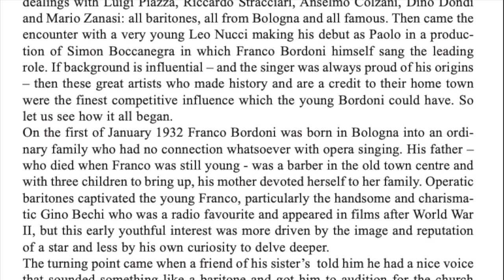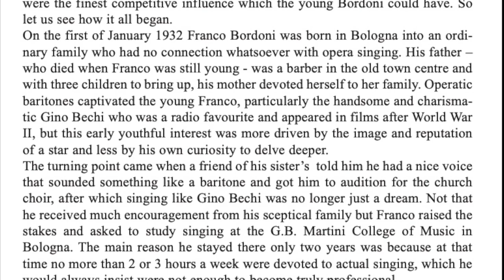FRANCO BORDONI • Tutto è deserto... Il balen // Alzati... Eri tu che macchiavi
"A BARITONE FROM BOLOGNA WITH VERDI IN HIS HEART"

After the great resonance on Bordoni in the "Perle Bianche" video and his passing in 2020, we decided to dedicate a 2CD set to this great baritone from Bologna. The set features this extraordinary voice in rare selections from operas by Verdi, Puccini, Giordano, Ponchielli, Bellini and Donizetti. The booklet contains an essay by the baritone's son Alberto in English (see extract in the video). In my opinion, a must have for lovers of the baritone voice. The set will be available by the end of June 2021.

The code works not only for this set but for all other items in the store as well.